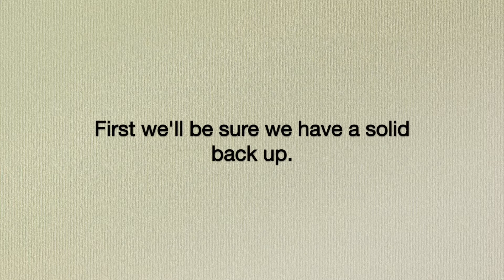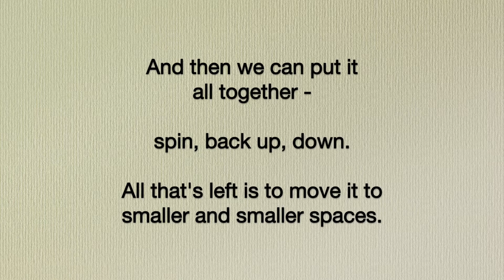Backing into a tight space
Teaching a dog to spin into heel position and then back into a tight space. This is especially valuable for Service Dogs, to get them out of way of crowds, to get them into tight places between two chairs, etc. The smaller the footprint a dog and partner make, the better.